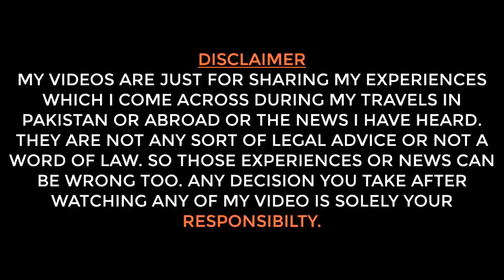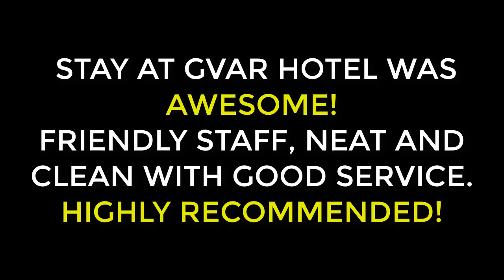Hotel in Antalya | Affordable Hotels Antalya | Where to stay in Antalya | Gvar Budget Hotel Antalya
This was one of the best hotels I stayed in. Gvar hotel is highly recommended.

Gvar Hotel
Owner:  Moosa
Address: Elmali Mah, 15 Sok, iceili ism. No. 4/101, Muratpasa, Antalya